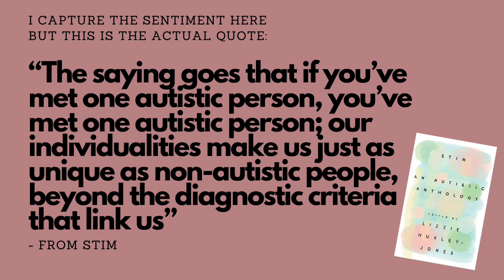12 Books by Autistic Writers & Featuring Autistic Characters | AutismAcceptanceMonth [CC]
Happy Autism Acceptance Month! Here I share 12 books - some of which I've read and some of which I'm looking forward to reading - which are either written by autistic authors or feature autistic characters. Have you read any of these books? What other books would you recommend to me?

The Books:
Stim edited by Lizzie Huxley-Jones
The Bride Test by Helen Hoang
The Electricity of Everything by Katherine May
Uncomfortable Labels by Laura Kate Dale
Invisible Differences by Julie Dachez (translator unknown)
Convenience Store Woman by Sayaka Murata (translated by Ginny Tapley Takemori)
The Reason I Jump by Naoki Higashida (translated by K. A. Yoshida)
Odd Girl Out by Laura James
A Kind of Spark by Elle McNicoll
An Unkindness of Ghosts by Rivers Solomon
A Room Called Earth by Madeline Ryan

About Me ✨
Hi! My name is Katie. I'm a 27-year-old writer and editor from Scotland. I currently live in Iceland with my partner, who sometimes pops his head into videos to say hello or crack a wee joke. I spend most of my free time reading and I decided to start a little YouTube channel to go alongside my book blog and Instagram. I read all kinds of books but mostly literary fiction, LGBTQ+ literature, translated literature, graphic novels, non-fiction, and short stories. I especially like reading underrepresented narratives and/or books written by authors with marginalised identities. Make it joyful or full of love and we're onto a winner!

Kindle Wishlist